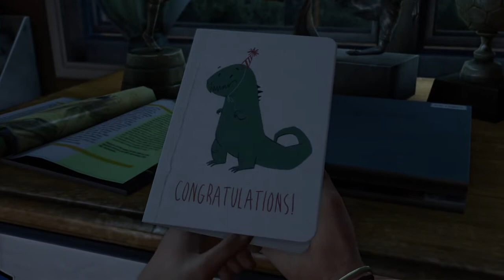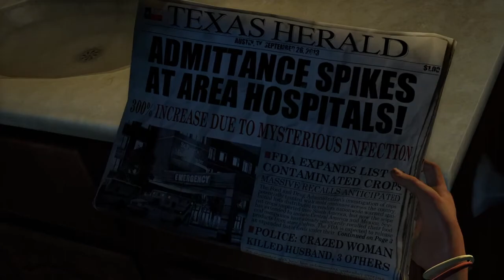The Last of Us™* capítulo 1 comienzo de una nueva aventura